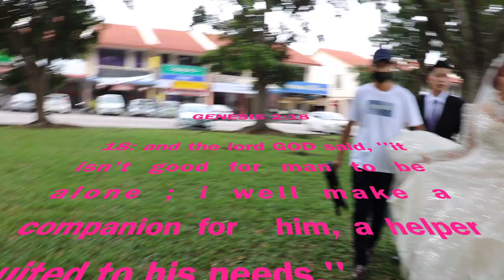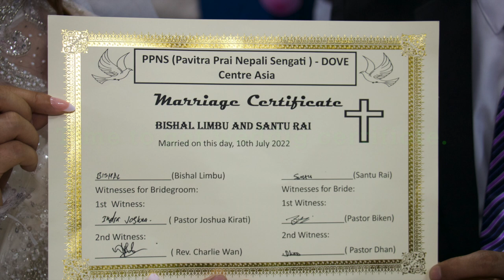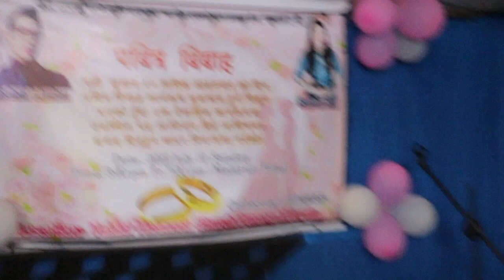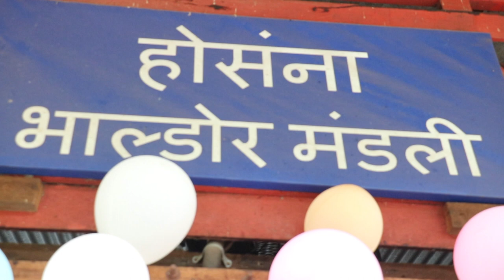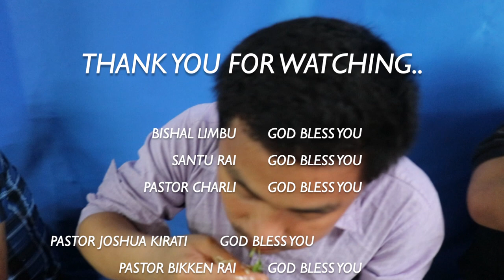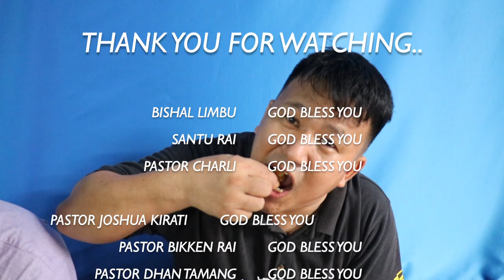BISHAL LIMBU+SANTU RAI marriage FULL VIDEO||2022 new video || MALAYSIA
for great video contact as